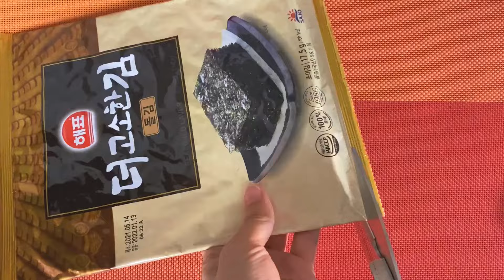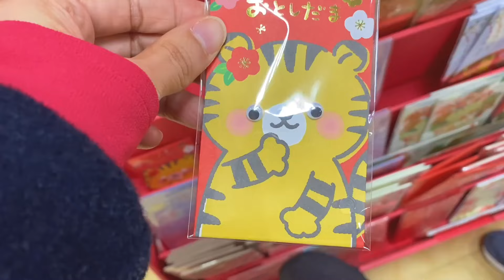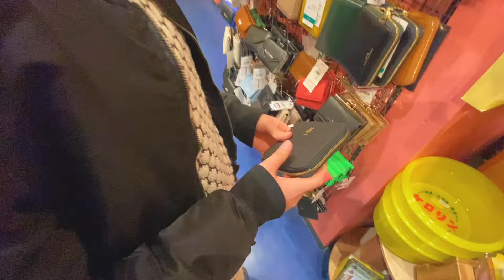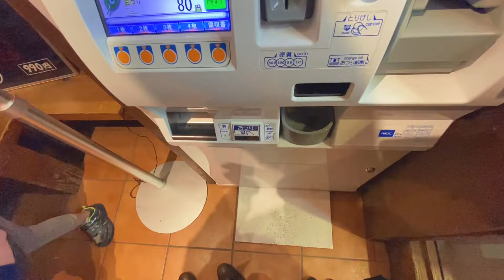[日本生活VLOG][日本語字幕]ヘアドネーション、居酒屋、ショッピングなど平凡な年末Ⅴログ！